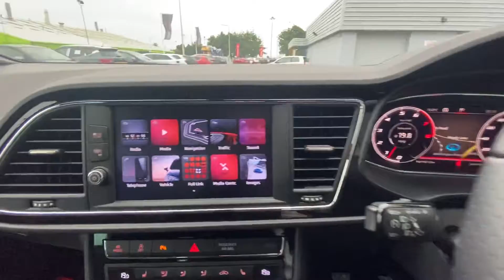FX20 VLS SEAT Leon FR Black Edition